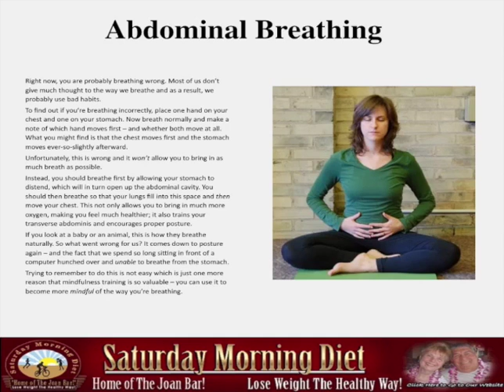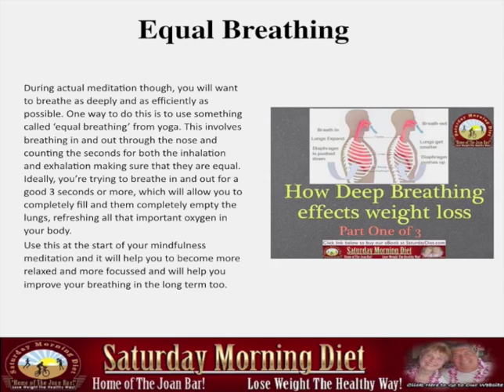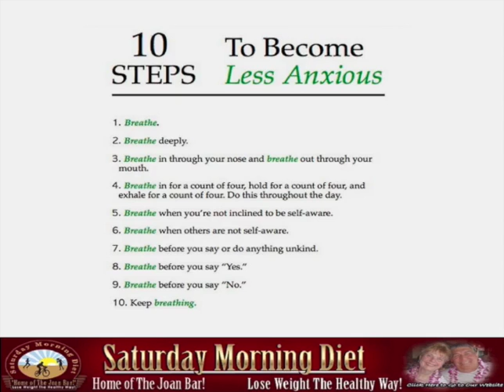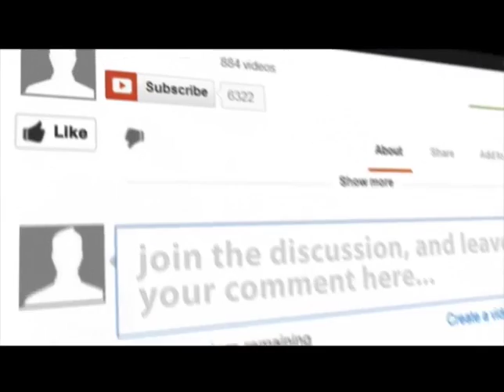How Breathe Life Into Your Weight Loss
How to Breathe Correctly and What it Can do for You
The way you breathe has a huge impact on your stress levels and can do a great deal to make you more or less stressed. That’s because our breathing is deeply connected to our sympathetic and parasympathetic nervous systems and regulates the release of hormones and neurotransmitters such as cortisol, testosterone,and adrenaline.
When you are stressed, your breathing quickens and becomes shallower. When you are relaxed, you breathe more deeply and fully. This correlation works both ways, though – so slowing your breathing will make you less stressed and vice versa.
The key is to make sure that when you are relaxing, you are able to breathe in as deeply and fully as possible. And there are a few ways to do this.
Abdominal Breathing
Right now, you are probably breathing wrong. Most of us don’t give much thought to the way we breathe and as a result, we probably use bad habits.
To find out if you’re breathing incorrectly, place one hand on your chest and one on your stomach. Now breath normally and make a note of which hand moves first – and whether both move at all. What you might find is that the chest moves first and the stomach moves ever-so-slightly afterward.
Unfortunately, this is wrong and it won’t allow you to bring in as much breath as possible.
Instead, you should breathe first by allowing your stomach to distend, which will, in turn, open up the abdominal cavity. You should then breathe so that your lungs fill into this space and then move your chest. This not only allows you to bring in much more oxygen, making you feel much healthier; it also trains your transverse abdominal and encourages proper posture.
If you look at a baby or an animal, this is how they breathe naturally. So what went wrong for us? It comes down to posture again – and the fact that we spend so long sitting in front of a computer hunched over and unable to breathe from the stomach.
Trying to remember to do this is not easy which is just one more reason that mindfulness training is so valuable – you can use it to become more mindful of the way you’re breathing.
Equal Breathing
During actual meditation, though, you will want to breathe as deeply and as efficiently as possible. One way to do this is to use something called ‘equal breathing’ from yoga. This involves breathing in and out through the nose and counting the seconds for both the inhalation and exhalation making sure that they are equal. Ideally, you’re trying to breathe in and out for a good 3 seconds or more, which will allow you to completely fill and them completely empty the lungs, refreshing all that important oxygen in your body.
Use this at the start of your mindfulness meditation and it will help you to become more relaxed and more focused and will help you improve your breathing in the long term too.